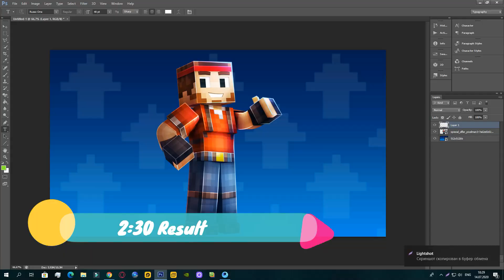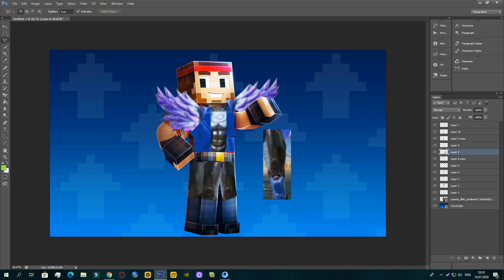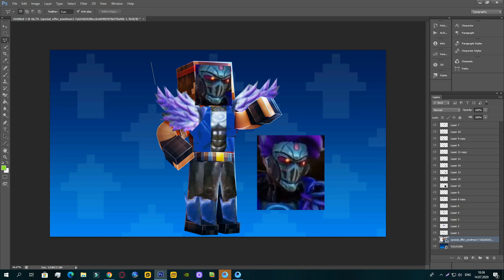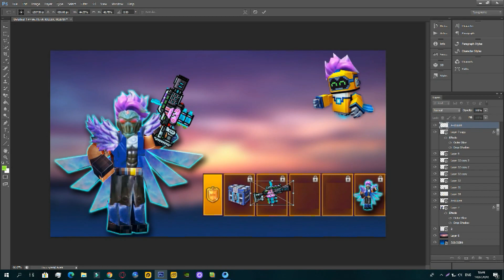NEW! Battle Pass Pixel Gun Now (Pubg Parody) My fan made :D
justspawn,pixel gun 3d damage test,pixel gun 3d damage,pixel gun 3d all weapons damage,pixel gun,pixel gun 3d,pg3d,pixel gun 3d hack,just spawn,pixel gun 3d mod apk,pixel gun 3d glitches,pixel gun 3d 65 lvl,coupons,pixel gun 3d how to get coupons,free coupons pg3d,pixel gun 3d how to get free guns,pixel gun 3d battle pass,pixel gun 3d free gems,pixel gun 3d best guns,pixel gun 3d all weapons,pixel gun 3d new update,pixel gun 3d battle royale,pixel gun 3d challenge,pixel gun 3d mod menu, 3catspam pixelgun3catspam pixelgunspam pixel gun 3d 3 cat spam, how to sleep, im not esoteric,pixel ecko,eso,ExxotikGaming im not ПроВектор PV,BigB,ElSirKael,Runningback02,enriquemovie... im JustSpawn and play for fun and rec for you.
Ultimatum and other wepons
damage test, gadgets, armor, sniper weapon, heavy, special, primary, back up and more NEW! Battle Pass Pixel Gun Now (Pubg Parody) My fan made :D